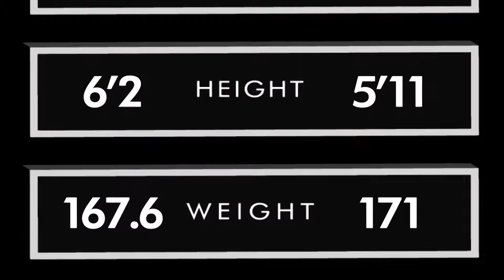Shamrock 305 Jason Gavril Vs Arvin Mills